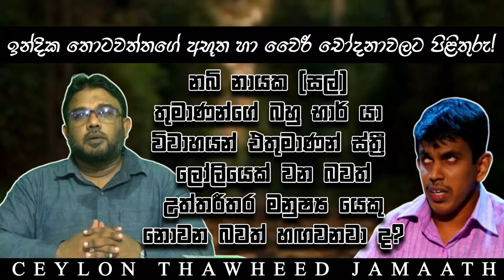නබි නායක (සල්) තුමාණන්ගේ බහු භාර්යා විවාහයන් එතුමාණන් උත්තරීතර මනුෂ්‍යයෙකු නොවන බව හඟවනවා ද? ᴴᴰ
නබි නායක (සල්) තුමාණන්ගේ බහු භාර්යා විවාහයන් එතුමාණන් ස්ත්‍රී ලෝලියෙක් වන බවත් උත්තරීතර මනුෂ්‍ය යෙකු නොවන බවත් හඟවනවා ද?

ඉන්දික තොටවත්තගේ අභූත හා වෛරී චෝදනාවලට පිළිතුරු!

දේශනය: ආර්. අබ්දුර් රාසික්
B.Com (Special), LLB UK (Hons), MA in Sinhala (Reading), Dip. In Psychology & Counseling (Reading)